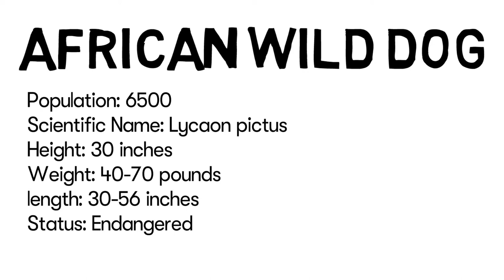Amazing facts about the African Wild Dog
Learn about the endangered species called the African Wild Dog or Painted Dog. Small but deadly wild African animal called the African Wild Dog